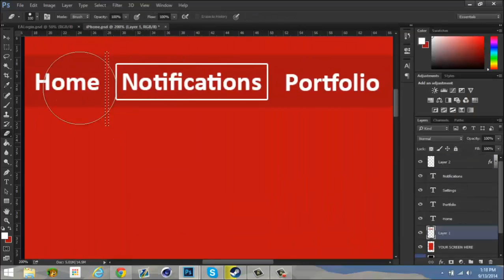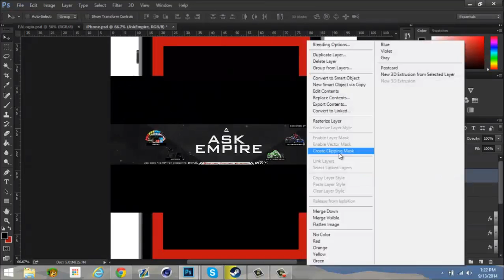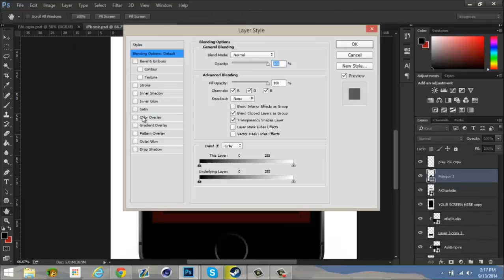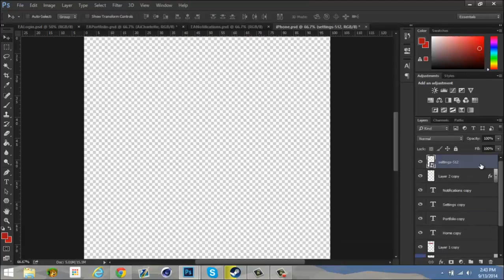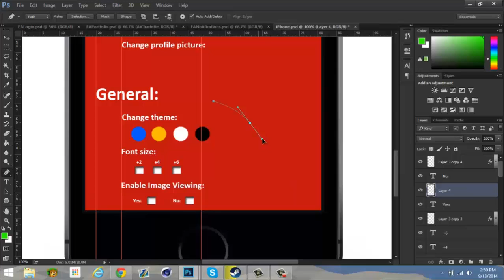EA App Design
EA App design, re-uploaded to place the intro in!